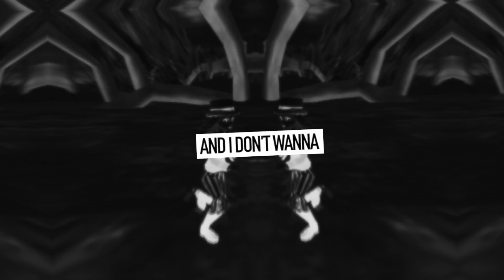[SSO FULL MEP] I Don't Wanna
Watch in 1080p! :D

At long last the final MEP is here! I think it turned out pretty good :)
A big thank you to my backups for doing their parts so fast!! :D

INTRO: Lauren Dragonwatcher
P1: Kythara
P2: Vanessa Youngborn
P3: Laurendragonwatcher
P4: LilliCrystal
P5: Christelle Downhill
P6: Izabella ountaindawn
P7: Abbie Stargirl
P8: Viktoria Catpaw
P9: Jana Discomountain
P10: ʝυlια ѕιlνєявєll

Go and sub all of these amazing editors!! They deserve it! :3